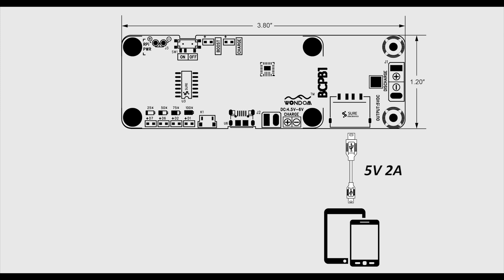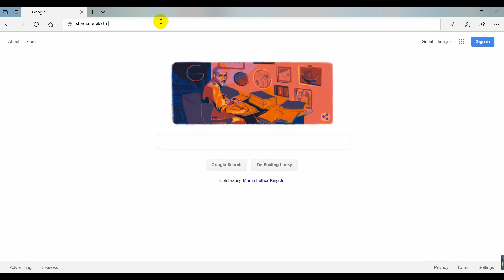Battery board that specifically designed for Raspberry Pi--BCPB1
BCPB1 is a highly efficient and highly reliable lithium battery charging and protection board with 5V boost circuit integrated. It is designed for 1piece 26650 Lithium Battery and can be used as a power bank for Mobile Phones and Raspberry Pi.